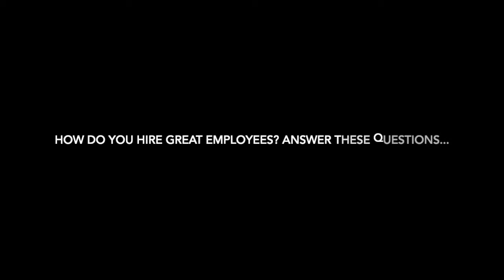How To Hire - The Three Things You Need To Ask Yourself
——Training——
Hands On Experience: